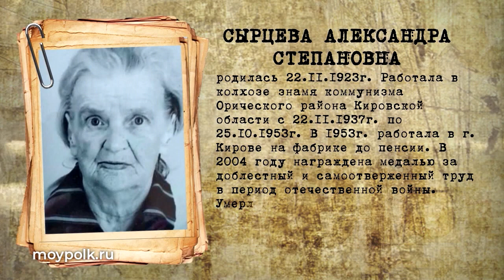Бессмертный полк 36